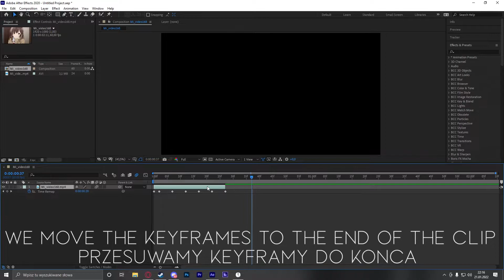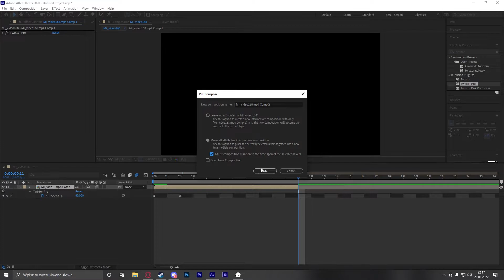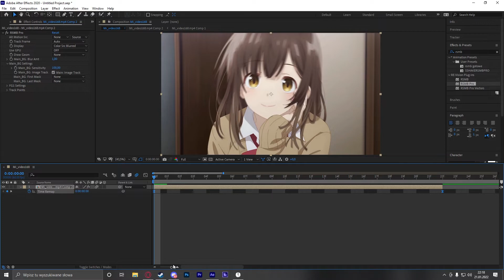Tutorial Smooth twixtor (no warping) Subtitles (PL/ENG)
Music name: Space Cadet slowed